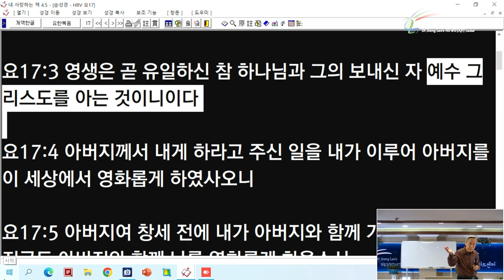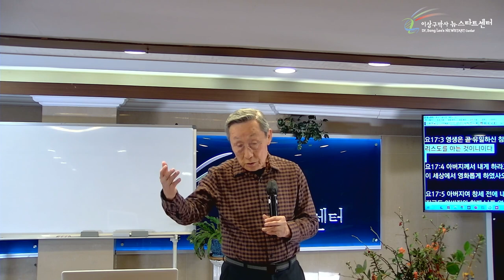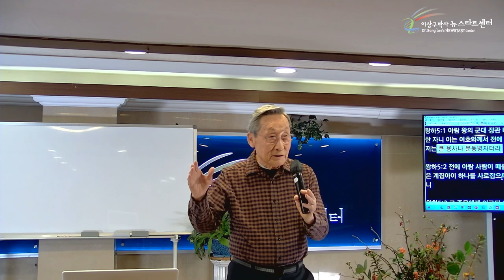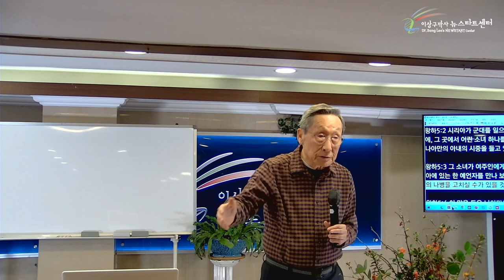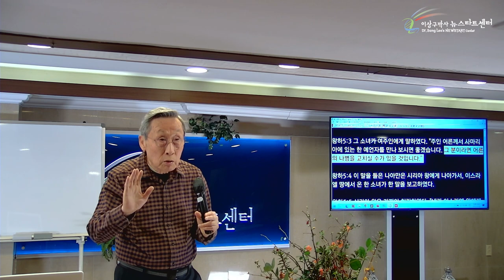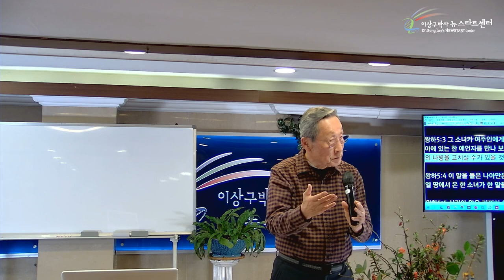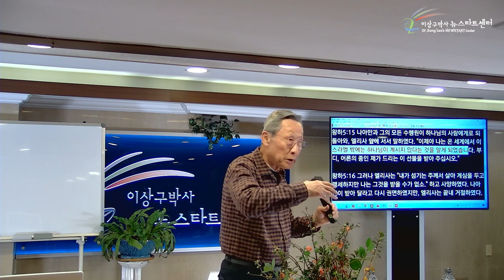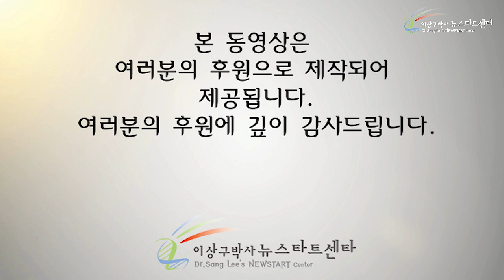[5강] 나아만은 어떻게 '참 하나님'을 만났나?